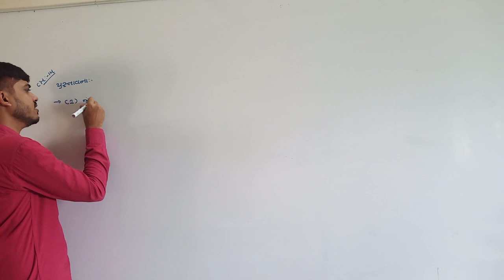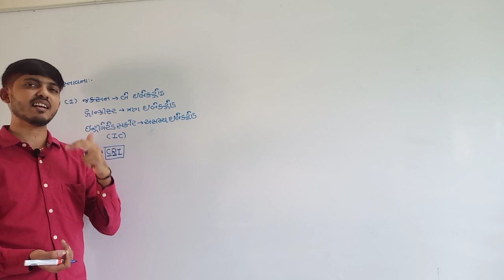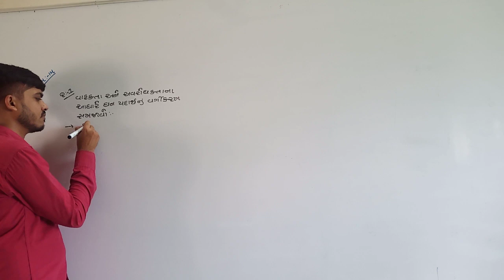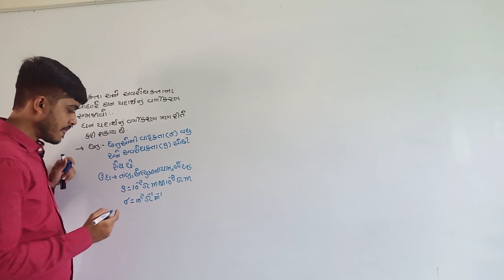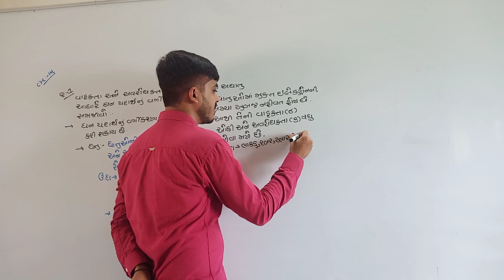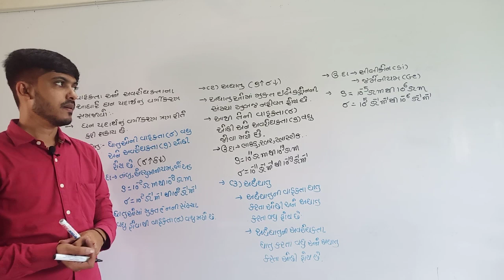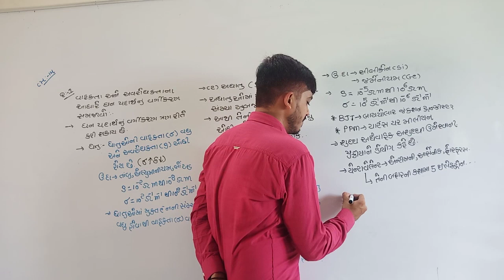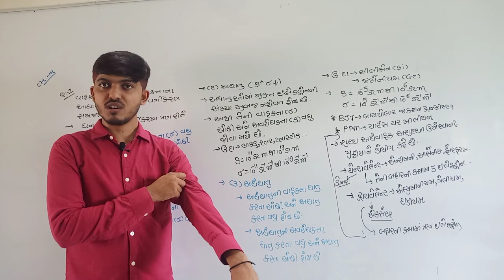Physics By JITENSIR|Cha-14|Std-12|lec-1 પ્રસ્તાવના,વાહકતા અને અવરોધકતાના આધારે ઘન પદાર્થનું વર્ગીકરણ